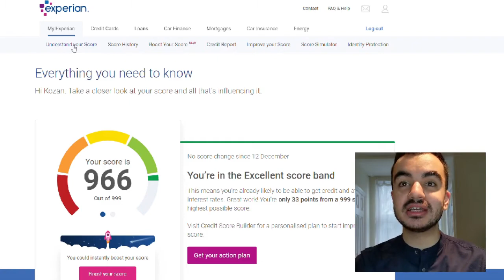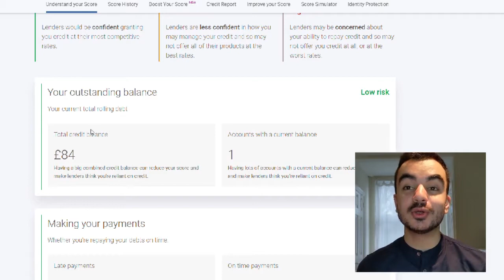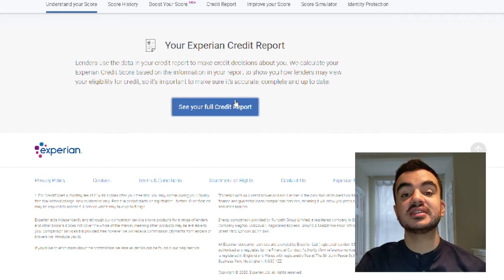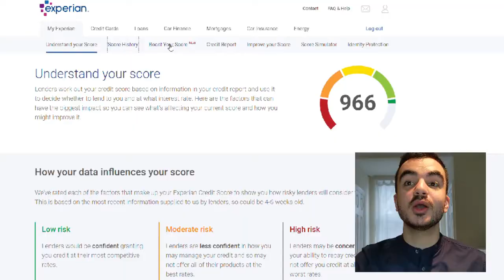How to IMPROVE your Credit Score FAST!!! | Credit Score Explained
Credit Scores have major implications to your financial future, especially as we progress through our Personal Finance journey we will most likely need to apply for credit.
Your Credit Score impacts your Mortgage Application. If your Credit Score is poor, its likely you'll be rejected.  If your Credit Score is poor and you want a Credit Card, you can get rejected or only be stuck with worst deals.

Credit Scores are basically a 3 digit number that indicates how reliable you are at borrowing and repaying money. Everyone has a Credit Score and a lender will use this number to judge if your score is good enough to lend you money at a said deal. Your credit score is predominantly calculated based on your credit history.

How to IMPROVE your Credit Score Fast
+ Register to Vote/Electoral Roll
+ Never miss or make a late payment
+ If you take a joint credit product with someone, make sure they have a GOOD Credit Score
+ Check all your Personal Details are up to date
+ Limit the amount of Credit Applications you make. Use an Eligibility Calculator instead
+ Get a Credit Building Card
+ Check your Credit Score Regularly (At least 1 - 3 times per year or before any major Credit Application)

Chapter Information:
0:00 Introduction
0:43 What is a Credit Score?
2:04 Why are Credit Scores important?
2:59 How to find your Credit Score
4:30 Factors that affect your Credit Score
8:05 How to get a HIGH Credit Score